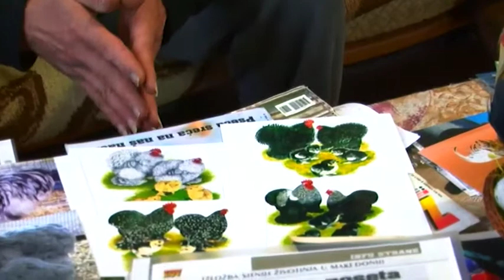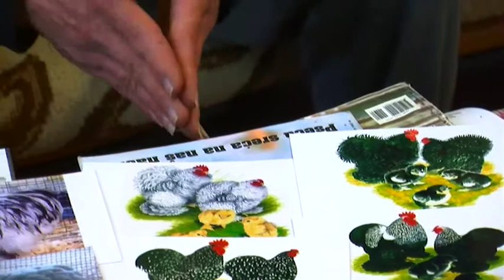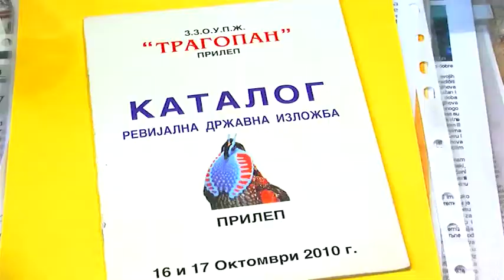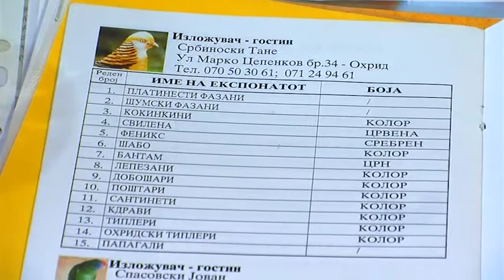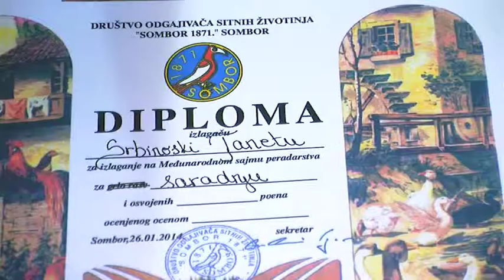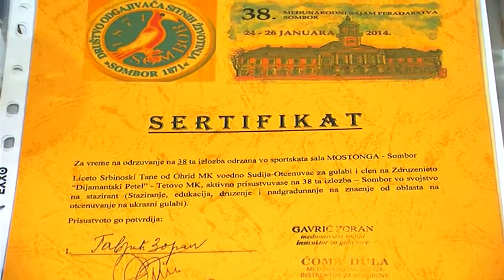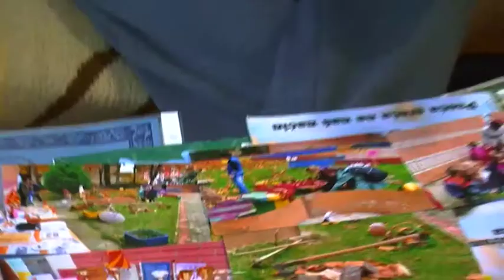Печат - Охридскиот одгледувач на украсни птици - 03.12.2014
- Тема: Охридскиот одгледувач на украсни птици
- Соговорник: Тане Србиноски